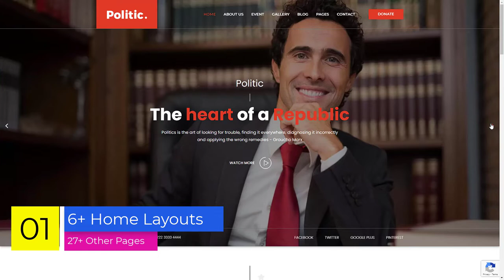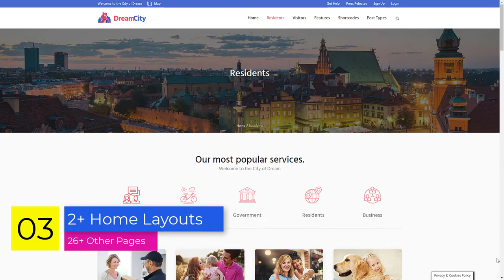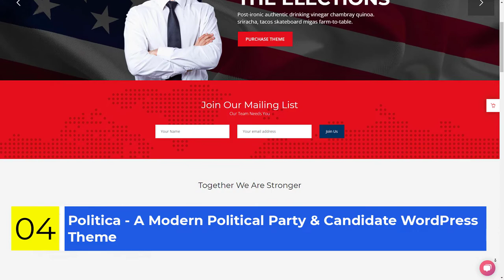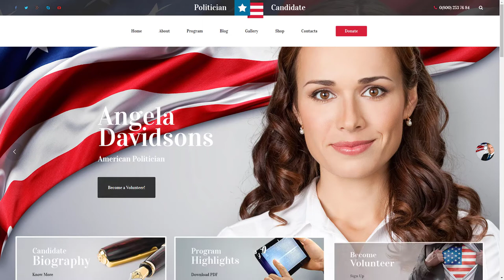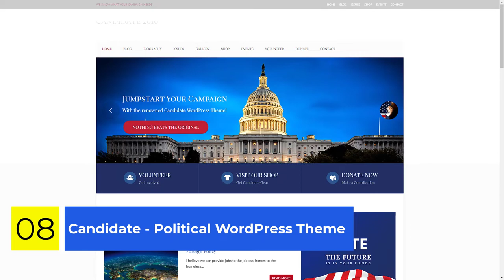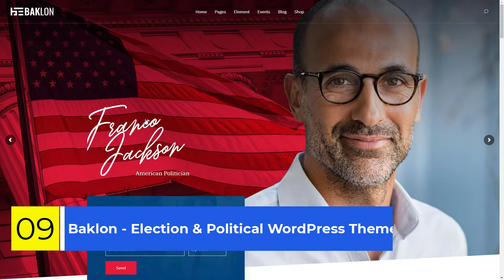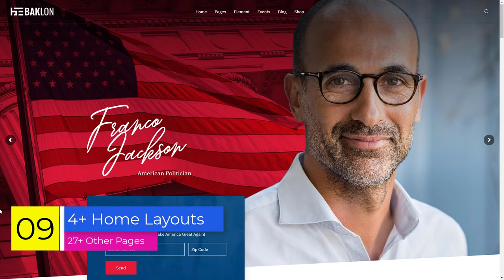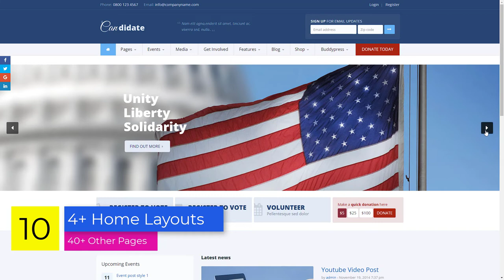10 Best Political WordPress Themes in 2023 | Political Party Website Design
✅ Politic – Political WordPress Them

Get Politic – A professional political WordPress campaign website with a modern, responsive design that grabs attention. A perfect choice for a political campaign, SuperPAC, Candidate, Political Parties, or Interest Group.

✅ Miata – Political WordPress Theme

You deserve quality, and we know it. That's why we provide you with the best campaign WordPress theme ever. To make your message loud and clear, our theme lets you showcase the finest content on the web.

✅ Dream City – City Portal & Government Municipal WordPress Theme

Build your own City Portal or Government Municipal website with Dream City. With the power of WordPress, you can create a site that showcases your city government for all to see.

✅ Politica – A Modern Political Party & Candidate WordPress Theme

Whether you are a Political Party or a Non-profit Party of individuals, Politica is the ultimately perfect Political WordPress Theme.

✅ Elections – Political WordPress Theme

Elections Campaign WordPress Theme is a modern, fully responsive, and easy to set up, WordPress theme for all types of political and election campaigns. It is designed for a better user experience and provides advanced options to configure all aspects of your campaign website.

✅ Politician – Political Party Candidate Modern WordPress Theme

Tough to pick the right theme for your website amongst many available WordPress themes on the market. Politician - is a modern designed and functionally developed WordPress theme for the Political Party Website. The theme has a comprehensive set of tools to create your own custom layout.

✅ Campaign – Political WordPress Theme

The campaign is a comprehensive WordPress Theme designed specifically to meet the needs of Political Campaigns. The theme provides a fully responsive, fast loading, and SEO optimized platform, so you can reach the masses and win more votes!

✅ Candidate – Political WordPress Theme

Nothing beats the original. Jumpstart your campaign with the renowned Candidate WordPress theme. We know what your campaign needs. It is praised as one of the top political themes for its design and rich features.

✅ Baklon – Election & Political WordPress Theme

Baklon Political Campaign Website is perfect for you if you are going to start a website for political candidates, political leaders, political parties, or even organizations.

✅ Candidate – Political/Non-profit/Church WordPress Theme

Fully Responsive Candidate WordPress Theme is a professional theme with unlimited layouts & color schemes for Political, Charity, Church, and Non-profit organizations. Boxed & Wide Layouts both are visible for your unique website.

Here we've shown you the specialties of the best politician websites themes in 2023. Go to the preview links of your desired themes in the description above and preview them. Let us know if you have any more queries by dropping us a line in the comment section.